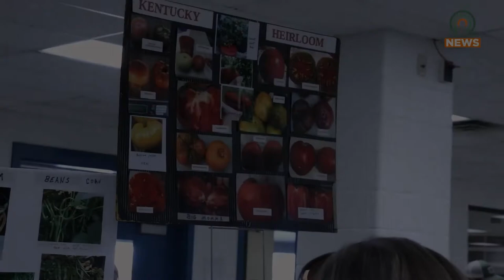Ninth Appalachian Heirloom Seed Swap Held at Pike Central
On Saturday, April 2, the ninth Appalachian Heirloom Seed Swap was held at Pike Central High School.